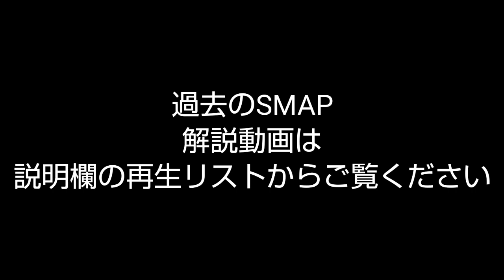SMAPを絶対好きになる動画【SMAPと武道館】その11◆感動･ドラマ･名言･ライブ･曲･魅力･エピソード解説┃スマップ、中居くん、木村くん、草彅くん、稲垣くん、香取くん┃ライブ、記録、記念、独立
毎週木曜は
SMAP大好きなリッチドッグ･ペロリン山中が、ひたすらスマップの魅力を語る
【SMAPを語り尽くそうシリーズ】

【スマップと武道館】の話です！
色々なライブをやってきたSMAPですが、
武道館はSMAPにもっても特別な場所です！

◆SMAPを語り尽くそうシリーズ再生リスト

■ミヤ
@richdog_miya（twitter）

スマップ
ライブ、live、ドーム、ツアー、tour、ファン、ファンクラブ